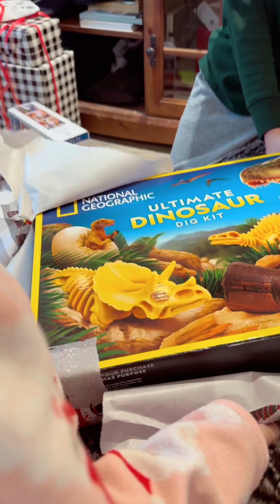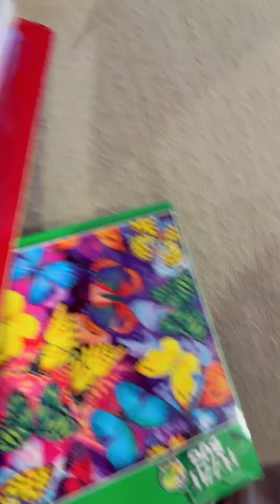Christmas in El Paso 2023